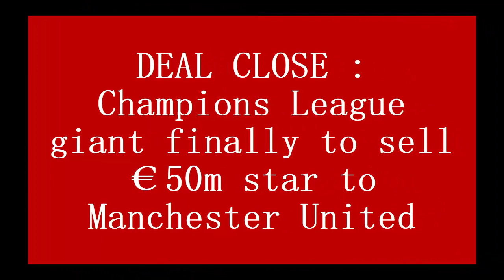DEAL CLOSE : Champions League giant finally to sell €50m star to Manchester United